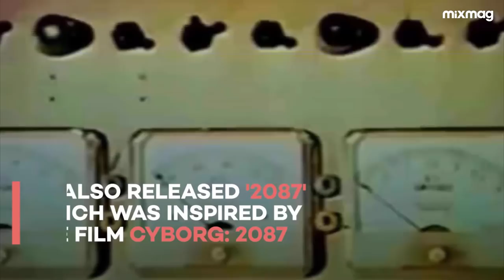JEFF MILLS: The evolution of...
The original techno wizard and one of the best DJs of all time. Jeff Mills is simply on another planet.